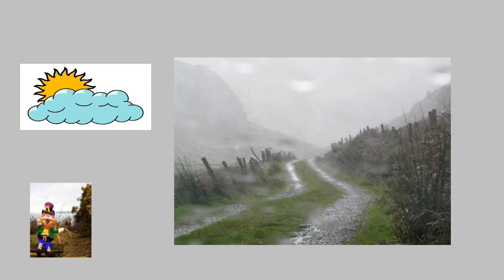Summoning the Saint Paddy's Day Spirit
A special holiday greetings to all my subs!